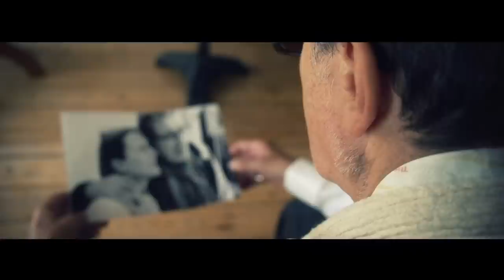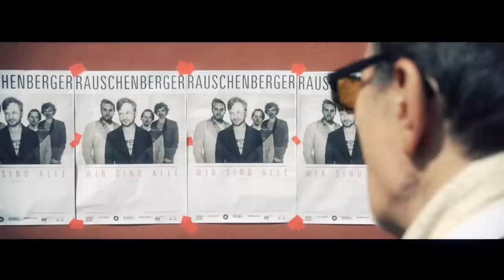Rauschenberger - Erster Tag (Offizielles Musikvideo)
Aus dem Album WIR SIND ALLE (VÖ 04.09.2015)
TOUR 2015: 16.10. Göttingen; 17.10. Hannover; 18.10. Hamburg; 21.10. Rostock; 22.10. Cottbus; 23.10. Brilon; 25.10. Stuttgart; 28.10. Aachen; 29.10. Köln; 30.10. Oberhausen